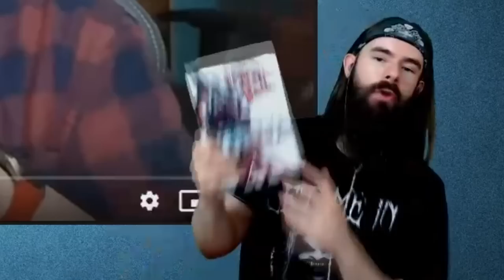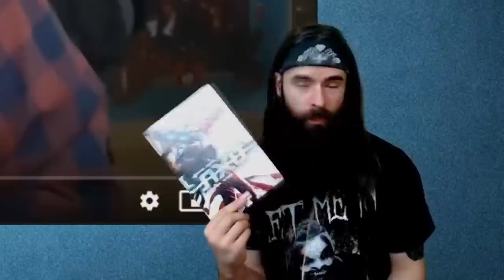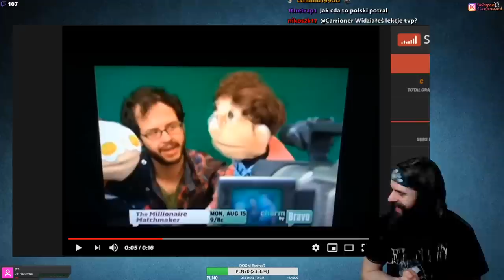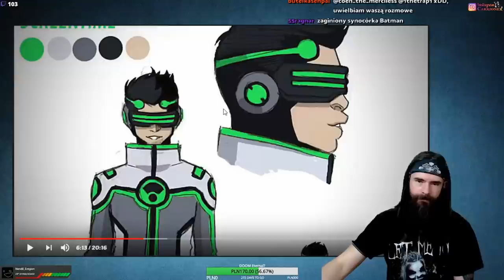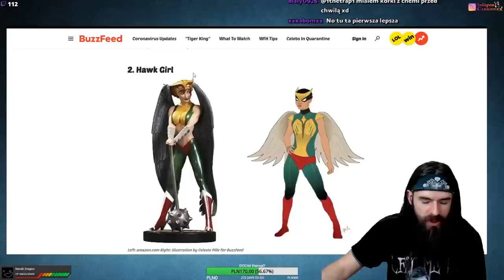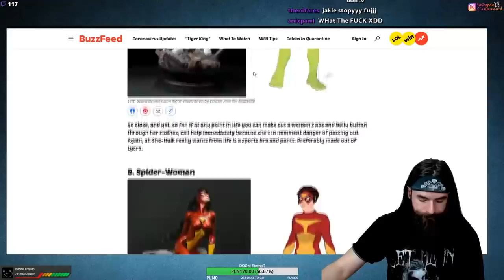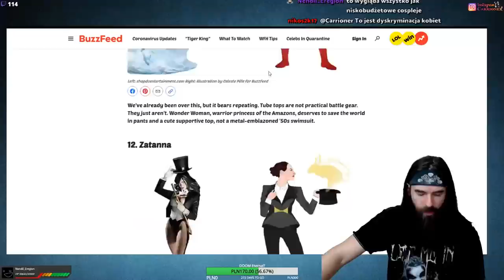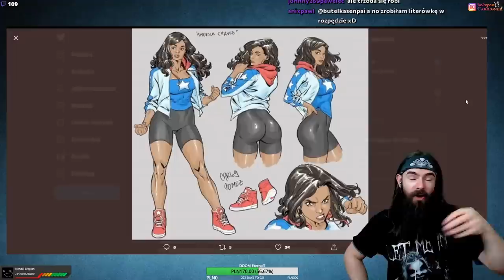Carrioner OSTRO o Łukasz Stelmach i MARVEL's New Warriors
"Fragment" streama" na twitch

Moi patroni:
23crayfish, witalian+, emhyr, Logo 94, materialista, vanlukas, Bax, kilian.95, atreya, antoch94, epicpompa, necatti, piotr.w, koreaplejs